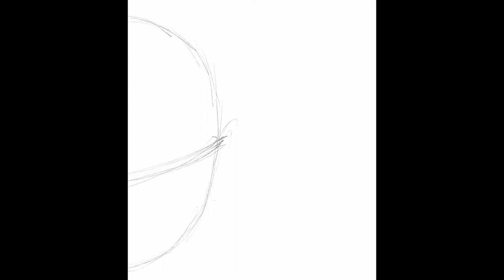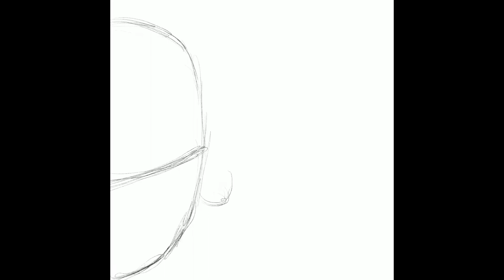Baby T gmoji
All gangsta girl faces, digital art T-shirt design. Drawing real faces to put on T-shirts.